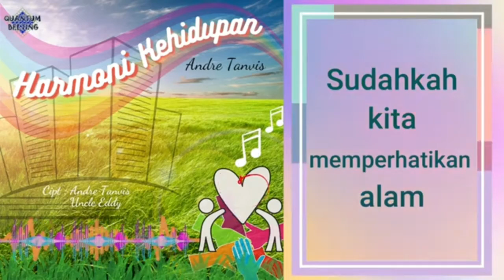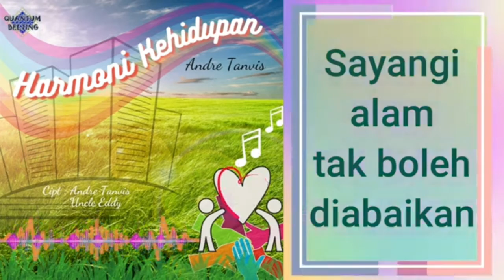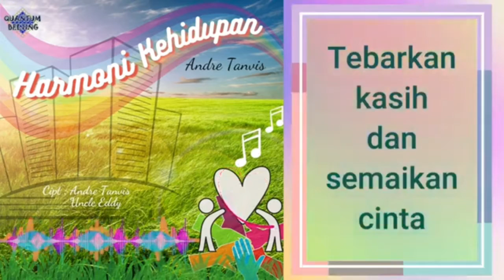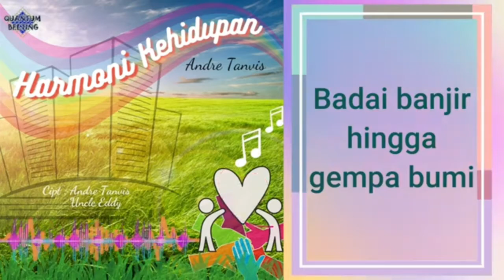Karaoke Harmoni Kehidupan - Andre Tanvis